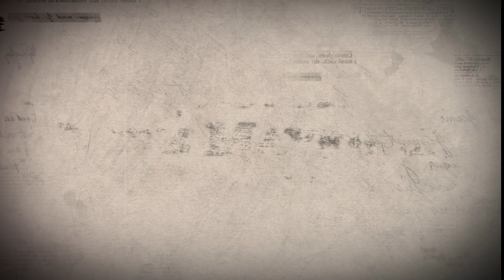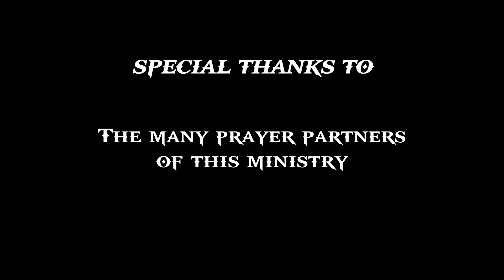EDWJ 116 The God Who Is There